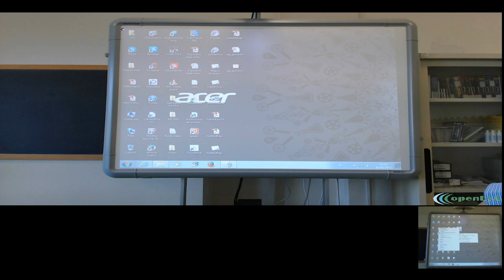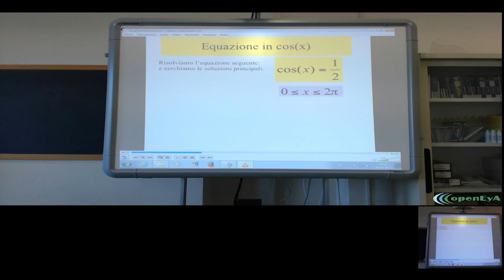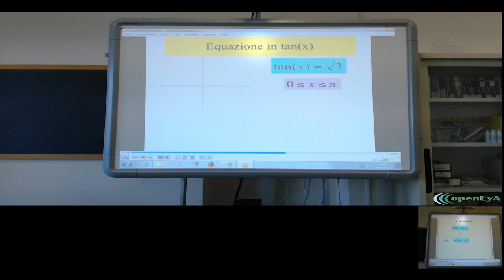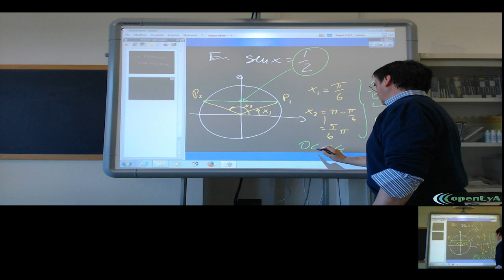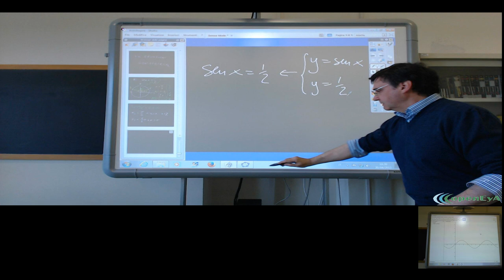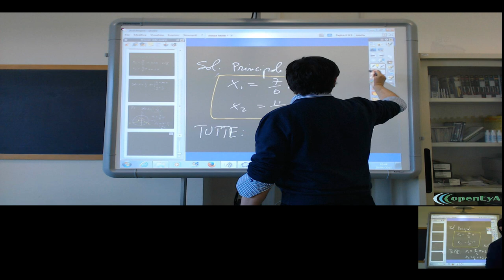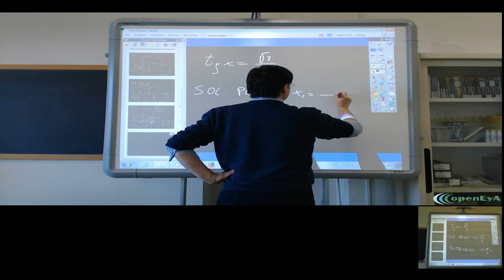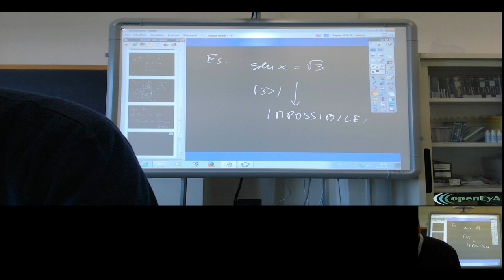Lez.109 Le equazioni goniometriche.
Introduzione alle equazioni goniometriche. Le equazioni elementari. Le soluzioni principali.